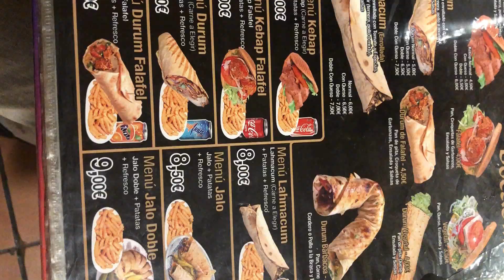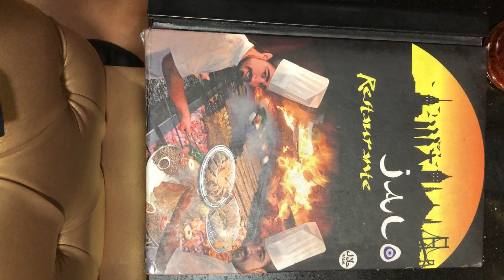we eat tonight turkish restaurants || i am with my Friend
In the Ottoman Empire, at least as far back as the 17th century, stacks of seasoned sliced meat were cooked on a horizontal rotisserie, similar to the cağ kebab. The vertical rotisserie was introduced no later than the mid-19th century.  The town of Bursa, in modern-day Turkey, is often considered the birthplace of the vertically roasted döner kebab. According to Yavuz İskenderoğlu, his grandfather İskender Efendi as a child in 1850s Bursa had the idea of roasting the lamb at his father's restaurant vertically rather than horizontally; it was a success, and some years later became known as döner kebap. non-primary source needed] However, he may have been preceded by Hamdi Usta from Kastamonu around 1830.

A version popular in the Arab world became known as shawarma. By at least the 1930s it had been brought overseas, and was sold in restaurants in Mexico by Lebanese immigrants. Doner kebab likely arrived in Greece in the 1920s with the population exchange between Greece and Turkey, later transforming into gyros.

It was not until a century after its invention that döner kebab was introduced and popularized in Istanbul, most famously by Beyti Güler. His restaurant, first opened in 1945, was soon discovered by journalists and began serving döner and other kebab dishes to kings, prime ministers, film stars and celebrities. It has been sold in sandwich form in Istanbul since at least the mid-1960s.

The döner kebab and its derivatives served in a sandwich form as "fast food" came to worldwide prominence in the mid to late 20th century. The first doner kebab shop in London opened in 1966 and they were a familiar sight in provincial cities by the late 1970s, while gyros was already popular in Greece and New York City in 1971.  A Greek-Canadian variation, the donair, was introduced in 1972, eventually becoming the official food of Halifax, and spreading across the country.  By the 1960s, the taco al pastor in Mexico had evolved from the shawarma.

In Germany, the döner kebab was popularized by Turkish guest workers in Berlin in the early 1970s.The dish developed there from its original form into a distinctive style of sandwich with abundant salad, vegetables, and sauces, sold in large portions at affordable prices, that would soon become one of the top-selling fast food and street food dishes in Germany and much of Europe, and popular around the world.
Thanks .